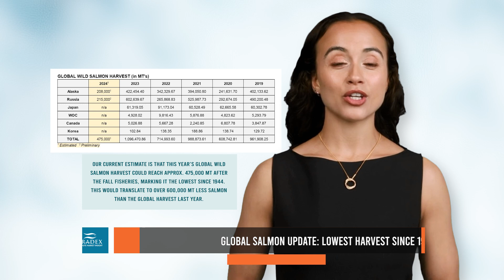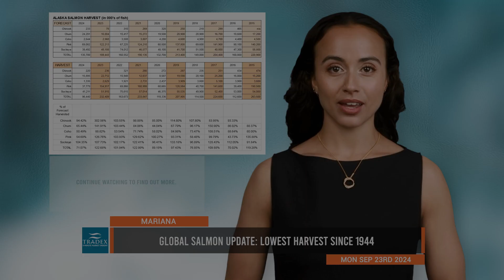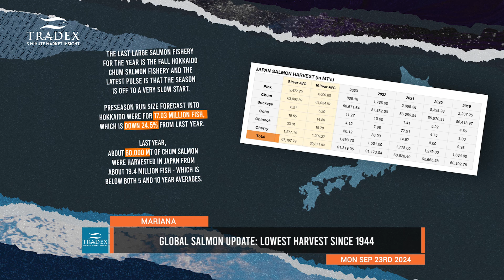3MMI - Global Salmon Update: 600,000MT Less Salmon Than Last Year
--- As the summer salmon season for Alaska and Russia comes to an end, our current estimate is that this year’s global wild salmon harvest could reach approximately 475,000 metric tonnes after the fall fisheries, marking it the lowest since 1944. This would translate to over 600,000 metric tonnes less salmon than the global harvest last year. Watch to Find Out More.